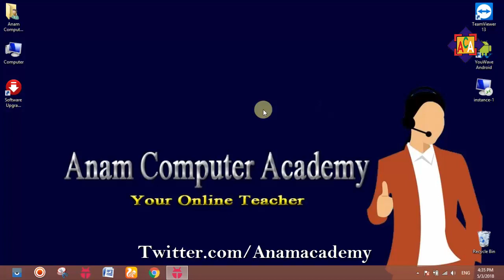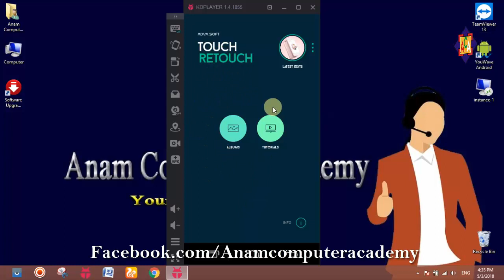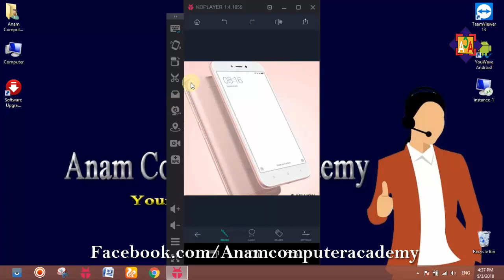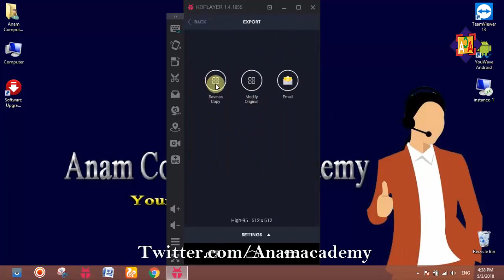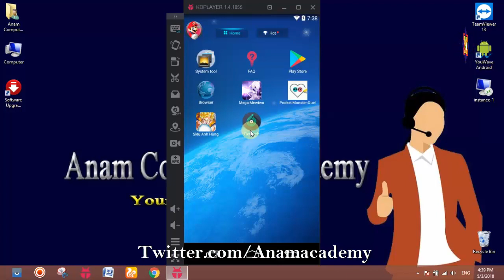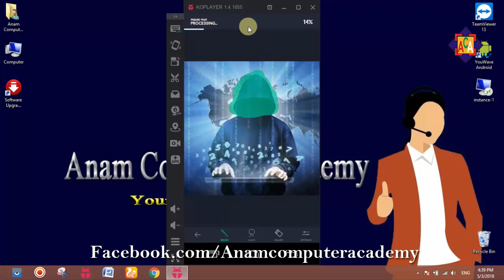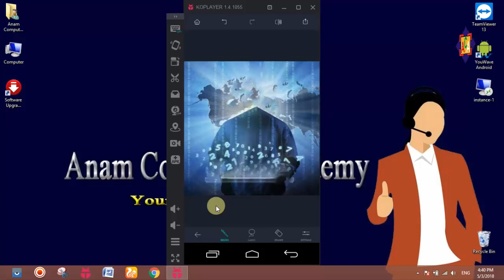The World's Greatest New Magic App For Android - Mobile Phone Magic App By Anam Computer Academy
In This video i will show you The World's Greatest New Magic App For Android - Mobile Phone Magic App By Anam Computer Academy

. __/LINKS\_

How To Disable Auto Update Apps on Android - Now Save Your Mbs And Internet Data With This Trick

How To Make Fake ID Card In 2 Minutes - Any Type Of Card Make Like Bank Company Visa Etc

How To Download Whatsapp Voice Message - Listen Voice After Delete Chat - All Voice Listen In Mobile